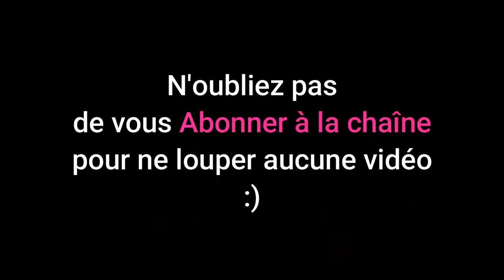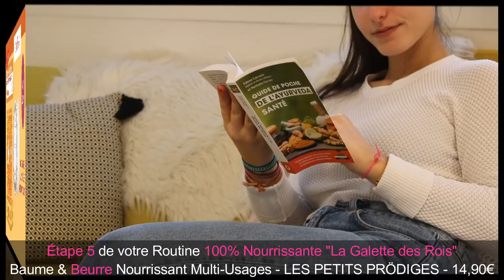BIOTYFULL BOX GALETTE DES ROIS 😍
Bonne Année nos Biotyfull Adorées 💖
Commande ta Biotyfull Box de Janvier 2021 et sa Routine Beauté 100% Nourrissante "La Galette des Rois"

Découvrez la Nouvelle Routine Beauté 100% Nourrissante qui met en lumière 6 Exclusivités Nourrissantes et Ultra-Gourmandes en reprenant les ingrédients d'une Galette des Rois (pour le petit clin d'oeil)... pour le plus grand bonheur de votre peau et de vos sens !

😮6 FULL-SIZE = 6 EXCLUSIVITÉS FULL-size = 95€ de Produits😮
🐇Tous les produits sont évidemment non testés sur les animaux.

Retrouvez les 6 FULL-SIZE de la Routine Beauté 100% Nourrissante La Galette des Rois :

👑1. Étape 1 : Masque Visage Nourrissant Fruits Confis - DÉFI FORME : 34,90€
(Exclusivité Biotyfull Box)

👑2. Étape 2 : Après-Shampoing Nourrissant Frangipane - LYNAYA : 14,90€
(Exclusivité Biotyfull Box)

👑3. Étape 3 : Crème Nourrissante Visage Amande Douce - LES SECRETS D'ÉMILIE : 19,90€
(Exclusivité Biotyfull Box)

👑4. Étape 4 : Infuseur à Thé en forme de Galette - BIOTYFULL : Offert
(Exclusivité Biotyfull Box)

👑5. Étape 5 : Base & Top Coat (2-en-1) Nourrissant Effet Laque - NAILMATIC : 9,90€
(Exclusivité Biotyfull Box)

👑6. Étape 6 : Baume/Beurre Nourrissant Multi-Usages - LES PETITS PRÖDIGES : 14,90€
(Exclusivité Biotyfull Box)

Ça y est, votre Routine "100% Nourrissante La Galette des Rois" est terminée.
On espère qu'elle vous a plu, ainsi que le design de la Box ! 😁

Bonne Routine de Nouvelle Année💕 !